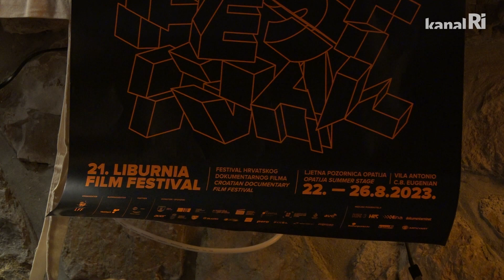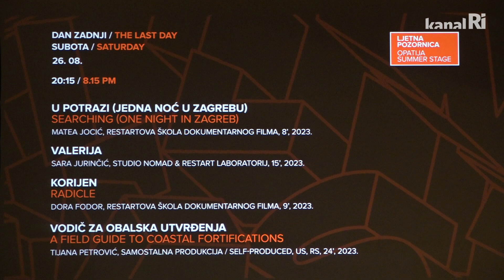Otvoren je 21. Liburnia film festival